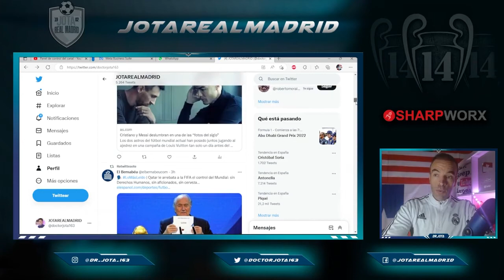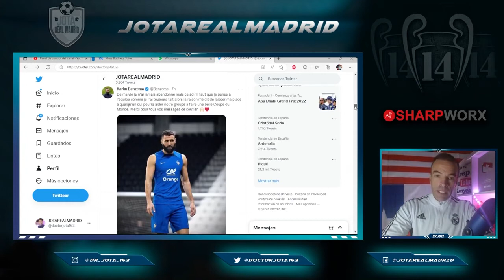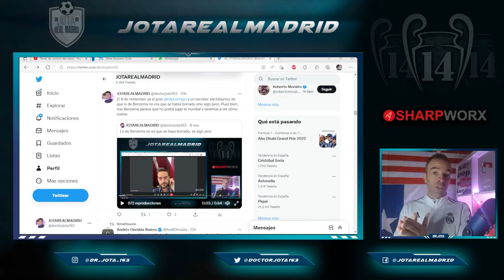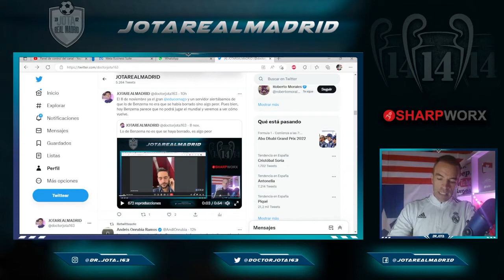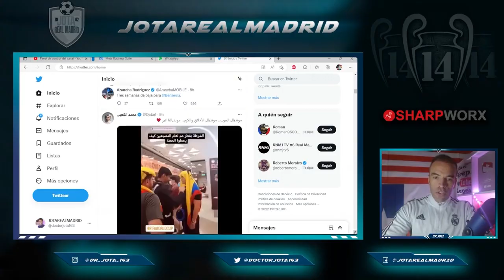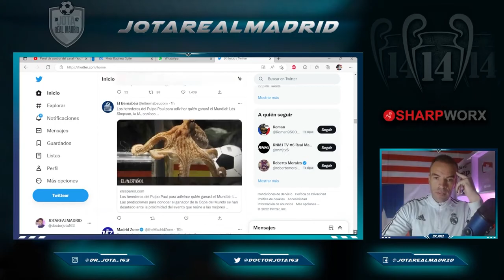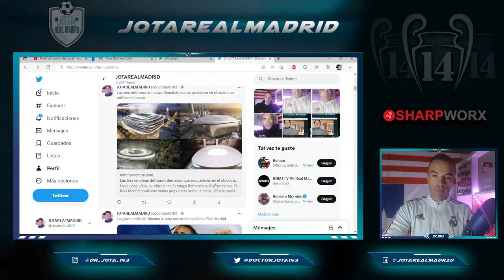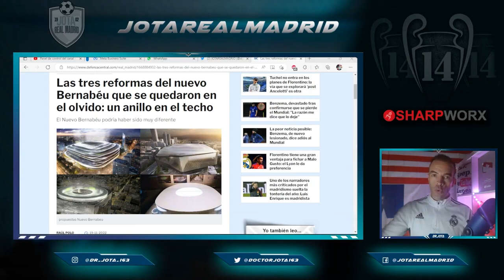El vídeo en el que Edu Cornago NOS ADVERTÍA de Benzema | La confesión MÁS DURA de Vini